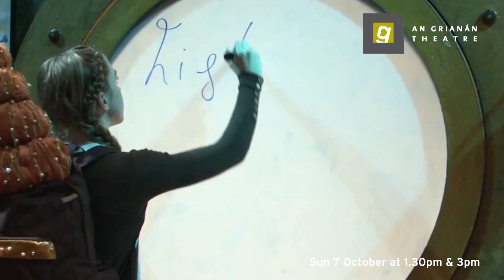The Snail and the Whale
Sun 7 Oct 2018